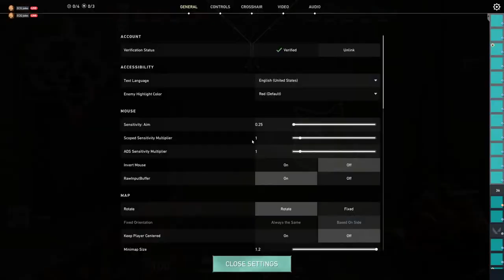TEAM ECLIPSE BO3 | all socials @ECGval_GG | Hosted by Jules and Kait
Join us in hosting our first ever Bo3! Team Eclipse take on WSU eSports in a for fun challenge!